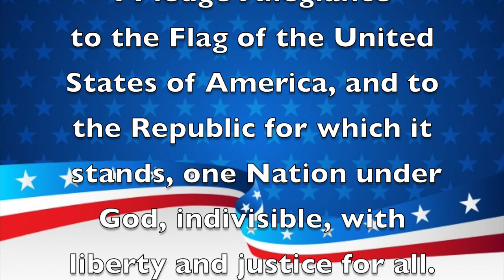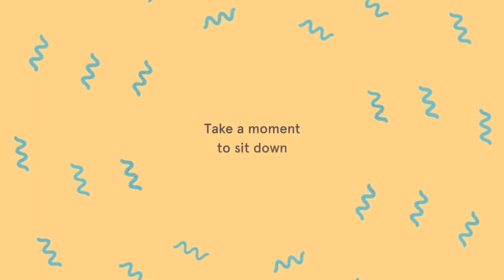Morning Announcements March 2nd, 2022